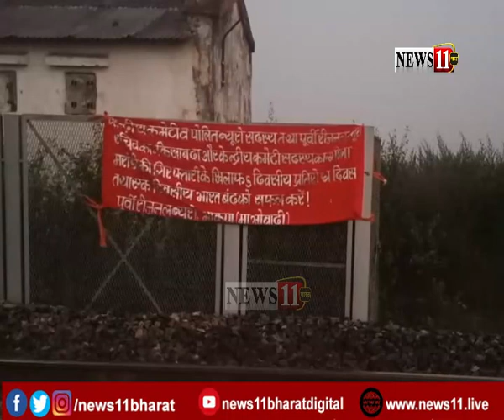किरीबुरूः नक्सलियों ने बड़ी घटना को दिया अंजाम, दो रेल पटरियों को उड़ाया